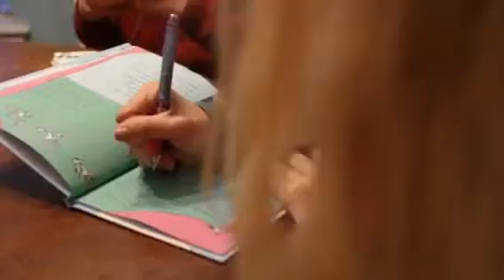D’s 1st Birthday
Video by AVHS senior, Julia Call